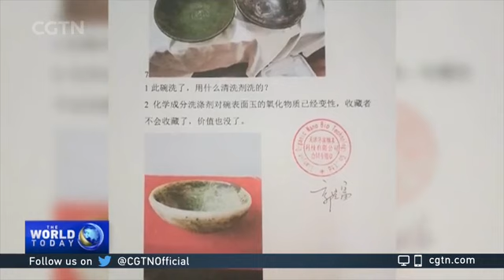Chinese artifacts in Thailand will be returned to China – 24/01/22